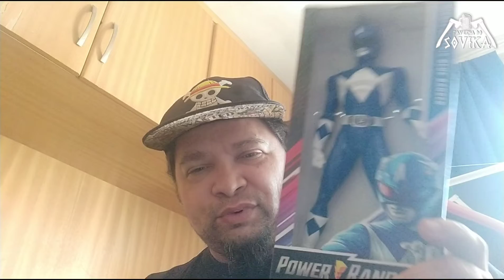Taverna Unboxing - Ranger Azul